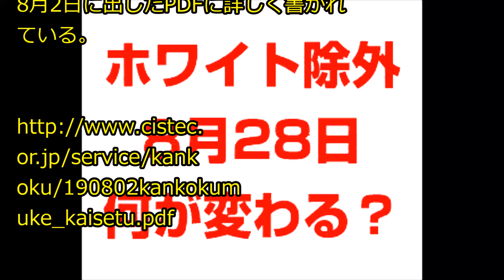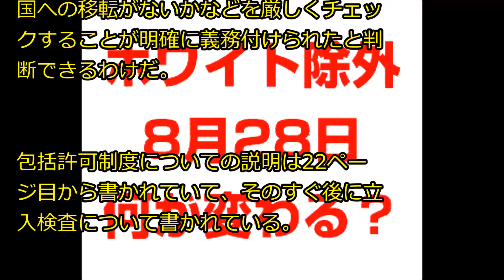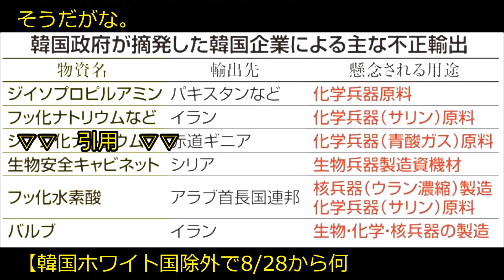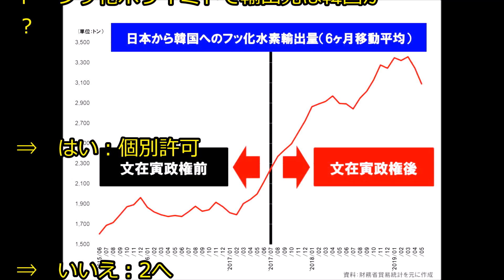【拡散】韓国ホワイト国除外で8月28日から何が変わるの！？wwwwwwww 「ホワイト包括許可」が利用不可能に！？ 輸出企業への立入検査が義務付けられる？ News U S